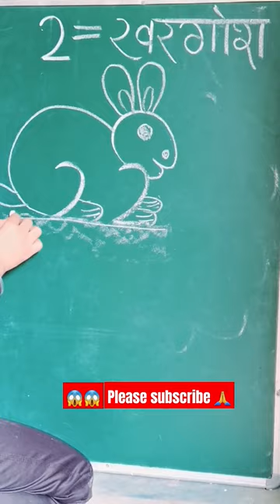How to draw rabbit easy..🐇🐇😱!!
how to draw a rabbit step by step
how to draw a rabbit face
how to draw a rabbit easy step by step
how to draw a bunny rabbit
how to draw a cute rabbit
how to draw a chinese new year rabbit
how to draw a realistic rabbit
how to draw a cartoon rabbit
how to draw rabbit body
how to draw rabbit burrow
how to draw rabbit by number
how to draw rabbit by pencil
how to draw rabbits baby
how to draw brer rabbit
how to draw big rabbit
how to draw easy rabbit
how to draw baby rabbit step by step
how to make rabbit blood hair oil
how to draw a baby rabbit
how to draw a bunny rabbit easy
how to draw super rabbit boy
how to draw peter rabbit step by step
how to draw a simple rabbit step by step
how to draw a baby rabbit easy
how to draw a bunny rabbit step by step
how to draw a rabbit step by step realistic
how to draw rabbit cute
how to draw rabbit cartoon
how to draw rabbit colour
how to draw rabbit chinese new year
how to draw chinese rabbit
how to draw cute rabbit easy
how to draw cute rabbit face
how to draw cute rabbit step by step
how to draw cartoon rabbit step by step
how to draw cute rabbit eyes
how to draw a chinese rabbit
how to draw cream the rabbit
how to draw a cottontail rabbit
how to draw a cute rabbit easy
how to draw a cute bunny rabbit
how to draw a eastern cottontail rabbit
how to draw a cute rabbit step by step
how to draw rabbit drawing
how to draw duck rabbit
how to make rabbit drink water
how to make rabbit dropping pan
how to make rabbit dress at home
how to make rabbit digging box
how to make rabbit dumplings
how to draw dj bunny
how to make diy rabbit toys
how to draw a dead rabbit
drawing how to draw rabbit step by step
how to draw a rabbit drawing
how to draw a desert rabbit
how to draw a dwarf rabbit
how to draw a rabbit draw so cute
how to draw a netherland dwarf rabbit
how to draw digestive system of rabbit
how to draw a rabbit sitting down
how to draw rabbit easy way
how to draw rabbit easy cute
how to draw rabbit eating carrot
step by step how to draw rabbit
easy how to draw rabbit
easter bunny how to draw rabbit step by step
how to draw a rabbit for chinese new year
how to draw a rabbit face realistic
how to draw the white rabbit from alice in wonderland
how to draw a rabbit for kindergarten
how to draw a rabbit face step by step